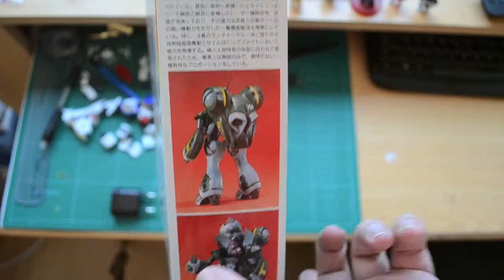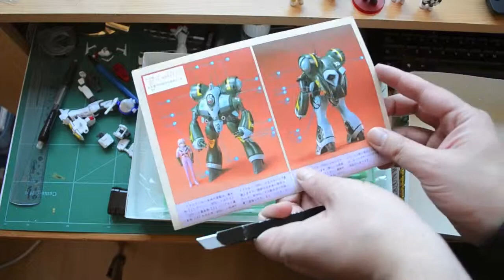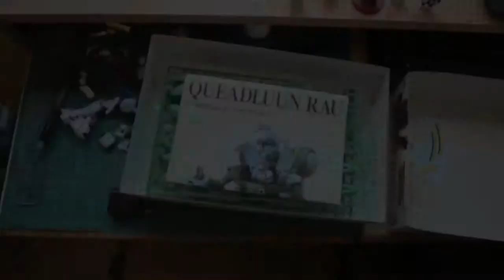GunplaChile - Unbox - Macross 1/144 Queadlunn Rau - Bandai 1992